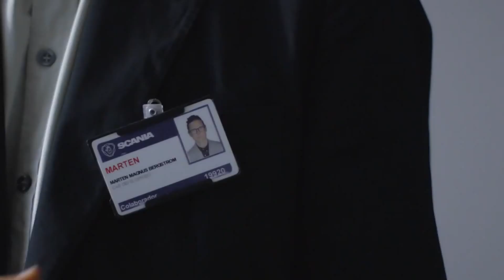Por que Mårten está na América Latina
Temos uma visita aqui pela América Latina. É com muita satisfação que nós da Scania Brasil recebemos o Mårten, que veio diretamente da Suécia para ajudar a gente na... por que será que o Mårten está na América Latina?